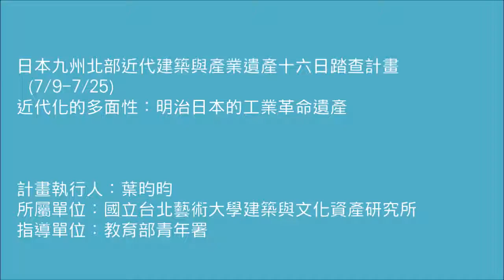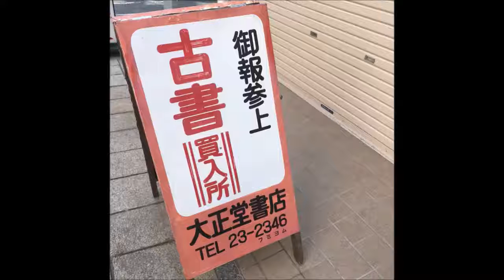【藝術漫遊者計畫】日本九州北部近代建築與產業遺產十六日踏查計畫：建文所2葉昀昀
我於7/9-7/25到日本九州北部地區（包括北九州、福岡、長崎…等地）進行近代化遺產的踏查。希望結合自身文化資產專業，系統性的理解日本近代化遺產的保存現況與策略。並於回國後，參與文化部文化資產局委託中原大學執行之「近代化遺產保存策略國際主題論壇」。此論壇邀請到近代化遺產保存相關研究學者、學會組織、學術機構等不同領域之專業者，分享日本近代化遺產保存實務經驗。我將這次的海外踏查計畫的考察結果、國際論壇參與心得，撰寫成此成果報告書。希望能將此計畫成果、分享給更多關心臺灣近代建築與產業遺產保存者。